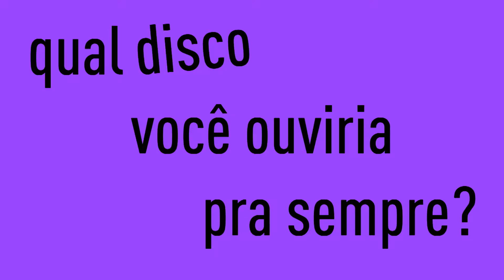Recordações Musicais - João Donato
Episódio da websérie "Recordações Musicais" no qual os convidados respondem "qual o primeiro disco que lhe marcou?", "qual disco você está ouvindo agora?" e "qual disco você ouviria para sempre?".
Um cardápio de diversão garantida ;)